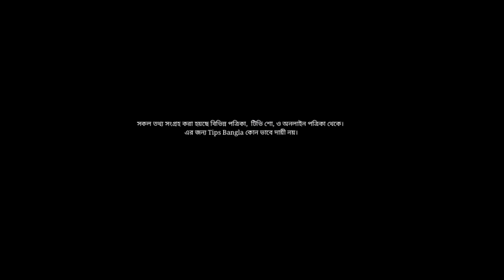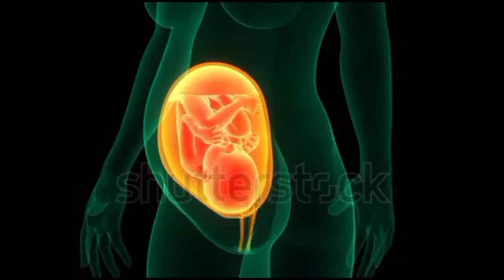গর্ভাবস্থায় যে ৬টি নিয়ম না মানলে নরমাল ডেলিভারি সম্ভব নয়-Normal Vaginal Delivery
@Shila's Suggestions
সিজারVsনরমাল, C-section,যে ৬ নিয়ম মেনে চললে নরমাল ডেলিভারি হবেই,
cs vs nvd, caesarean section vs normal vaginal delivery, lucs, caesarean section, সিজার vs নরমাল ডেলিভারি :কোনটি ভালো,